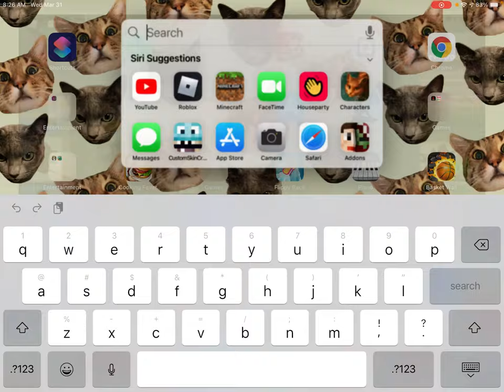Why just why just why just why just why.cursed images #2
This just got real...